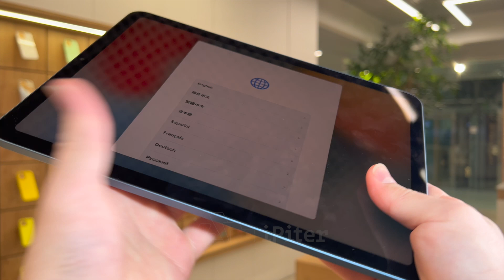Apple iPad Air 5 (2022) Wi-Fi Blue